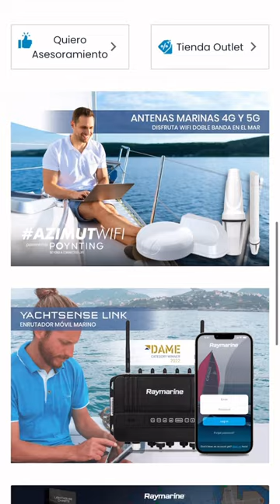Cómo tengo un buen internet en mi furgoneta CAMPER?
Cómo tengo un buen internet en mi furgoneta? Para poder trabajar en remoto, necesitamos una buena conexión. Hoy os cuento la solución que me han dado en @azimutcaravaning